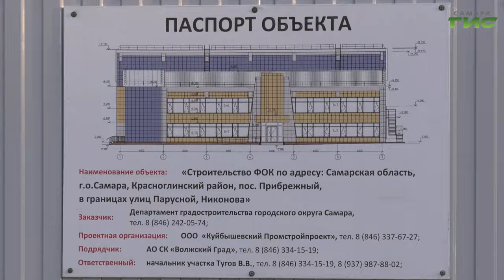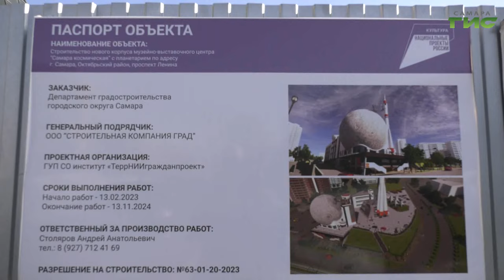Глава Самары Елена Лапушкина проверила ход строительства и реконструкции объектов культуры и спорта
Знаковые объекты культуры и спорта в Самаре возводят сразу в нескольких районах города. Ведётся строительство планетария на проспекте Ленина, физкультурного комплекса в посёлке Прибрежный, а также реконструкция дворца культуры имени Литвинова и будущего здания театра "Мастерская". На каком этапе работы сейчас оценила глава Самары Елена Лапушкина. Вместе с ней стройплощадки посетила и наша съёмочная группа.